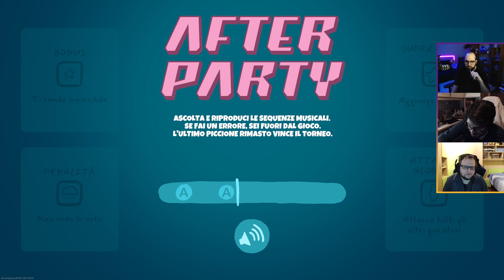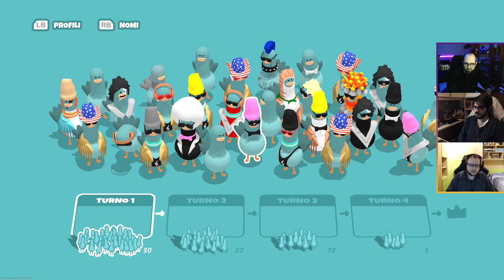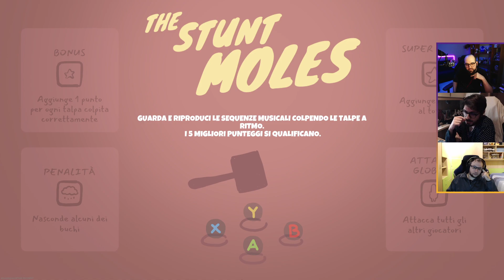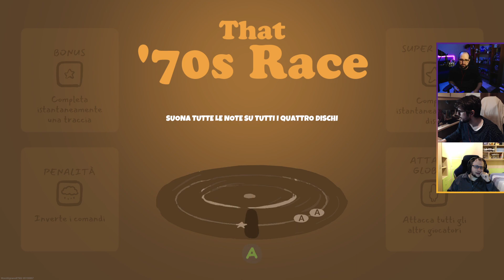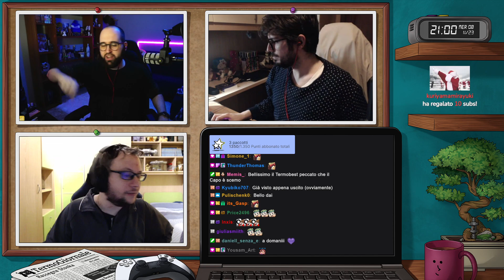Muovete il Coolo a Ritmo Dai | Headbangers: Rhythm Royale [ !giveaway ]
Streamer: Moro

Gioco: Headbangers: Rhythm Royale